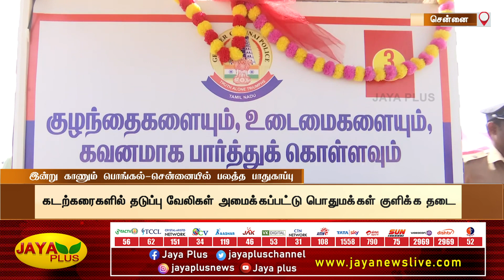சென்னையில் உற்சாகத்துடன் தொடங்கிய காணும் பொங்கல் | Chennai | Jaya Plus